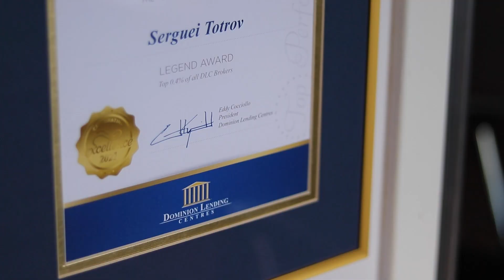Зачем Manulife заманивает тысячами долларов держателей кредитных линий?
Банк от страховой компании Manulife до конца июня этого года предлагает крупные бонусы за открытие кредитной линии. Зачем и почему? Каковы преимущества этого кредита перед обычными, от крупных банков? Смотрите здесь и сейчас интервью на эту тему с авторитетным специалистом Сергеем Тотровым!

Полезная информация:

Financial Services Serguei Totrov

мортгиджи, кредиты, страхование
планирование финансового благополучия
и прочие финансовые услуги

Первичная консультация - бесплатна и не несет обязательств.

Интервью подготовлено в партнерстве с финансовым консультантом Сергеем Тотровым.

Больше ярких и практичных новостей Канады и Торонто смотрите и читайте хотя бы раз в неделю на сайте VESTNIK.CA!